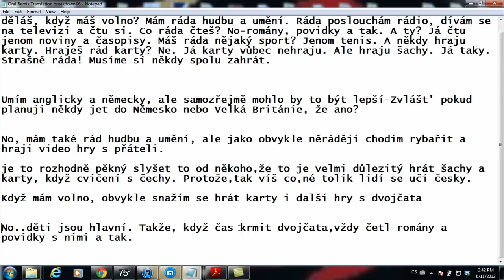Czech Breakdown Exercise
Czech Training Mode